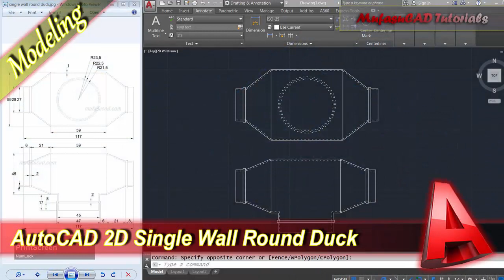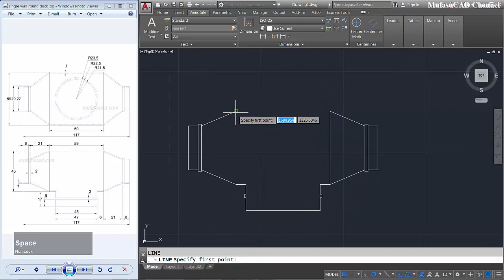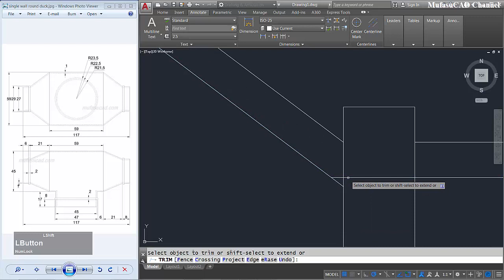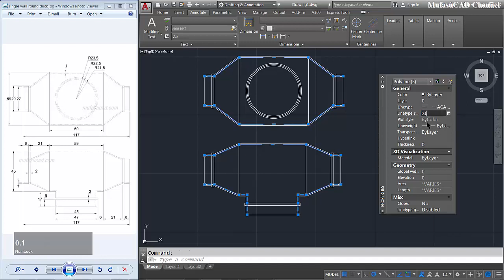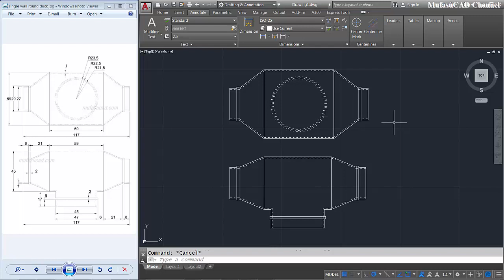AutoCAD Design 2D Single Wall Round Duck Modeling Tutorial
Learn Autocad tutorial 2d modeling how to create single wall round duck with our drawing exercise for beginner at basic level, check it out!!!